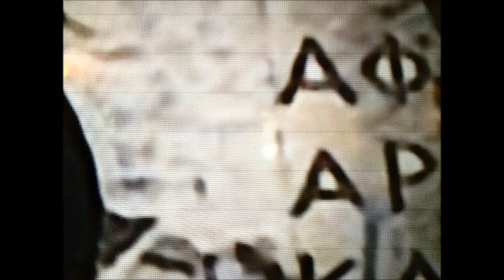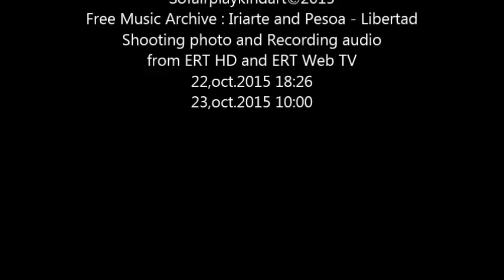episimi episkepsi opos prepei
"understand what understand"

Recording audio and Shooting photo from ERT HD, ERT webTV  22,23 oct.2015 18:26 and 10:00.